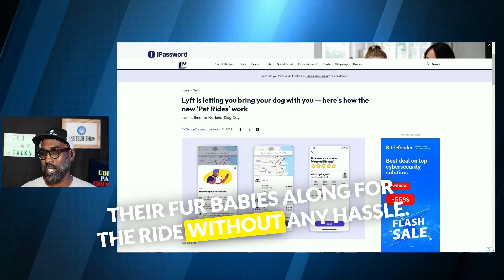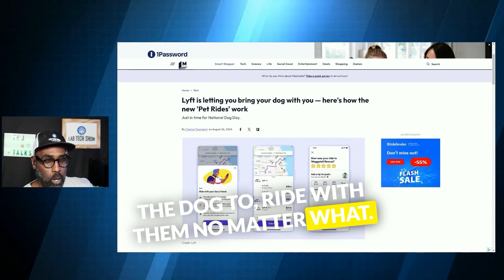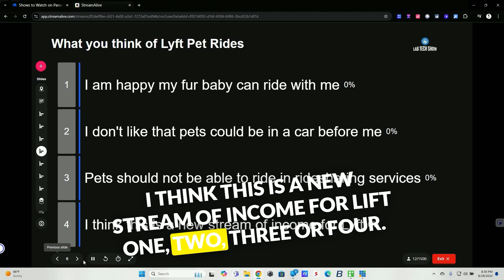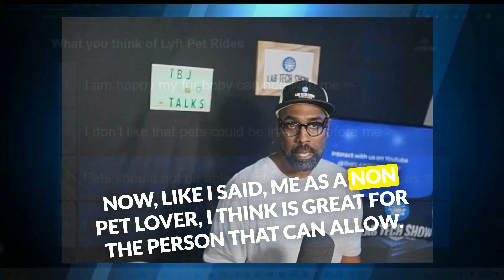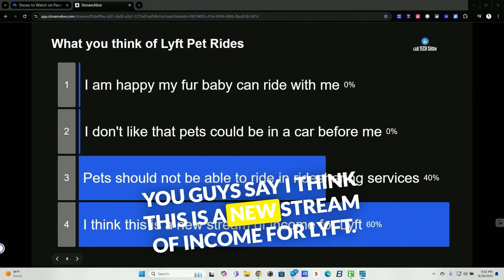Lyft Pet Rides: A Game-Changer or a Messy Mistake?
Is Lyft Pet Rides a game-changer for pet owners or a messy mistake? 🚗🐾 Join @IAMTALLBOY as we dive into Lyft's latest feature, now allowing you to bring your furry friends along for the ride.

With a $4 fee benefiting drivers, this service aims to ease pet travel, but is it all smooth sailing? We discuss the pros and cons, from convenience to potential allergies.

Lyft's catching up with Uber, but what does this mean for riders and drivers?

Voice your opinion and see how Lyft's partnership with animal shelters could inspire more pet adoptions. 💡

Whether you're pro-pet or apprehensive, this topic is stirring debate!

CHAPTERS:
00:00 - Lyft Pet Rides
00:32 - How to Use Lyft Pet Rides
02:11 - Feedback on Lyft Pet Rides

Lyft is letting you bring your dog with you — here's how the new 'Pet Rides' work | Mashable

Join us at The Lab Tech Show, where we dive into the world of consumer technology with a passion for honesty and authenticity! Our mission is crystal clear: to share our genuine experiences and recommendations with you, our valued viewers and listeners.

Step into our engaging, informative, and laid-back show, where unbiased reviews and discussions take center stage. We cherish the trust of our audience, and that's why we always keep it 100% real.

Let's embark on a journey together, creating a vibrant space where growth and inspiration flourish. At The Lab Tech Show, tech talk meets genuine connection, making every episode a delight for tech enthusiasts like you!